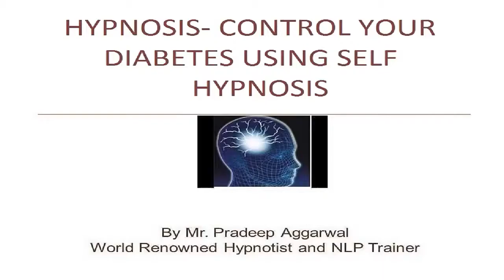Hypnosis Manage Your Diabetes Using Self Hypnosis Udemy 4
Hello Funny Toys Kingdom Fans